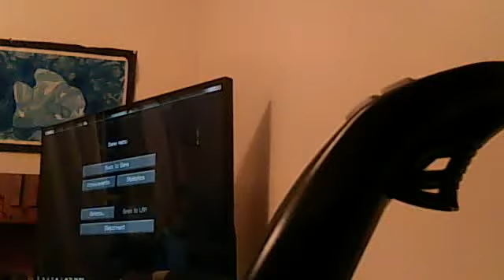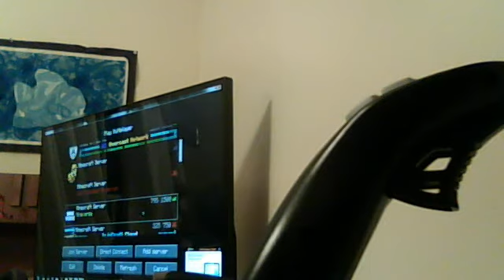Webcam video from February 17, 2014 9:24 PM